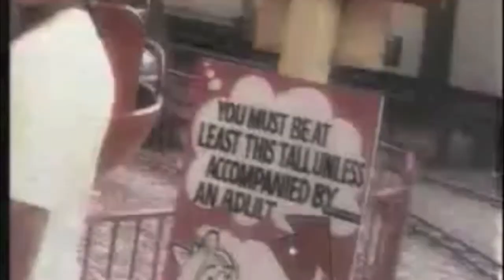Selena Tribute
Bidibidi BomBom, and Dreaming of You